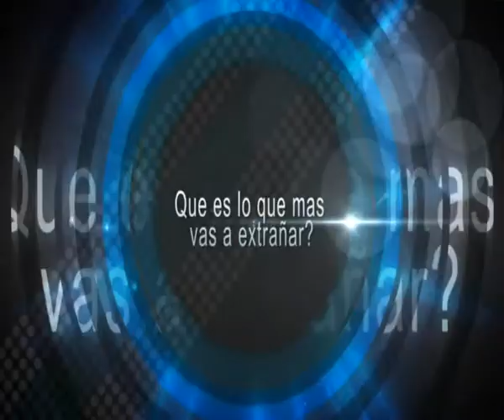TESTIMONIOS SEVILLA-POLACOSTUDIO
comentarios de las personas que recibieron instructivos audiovisuales en la linda ciudad de SEVILLA